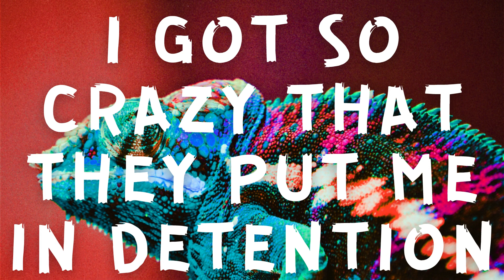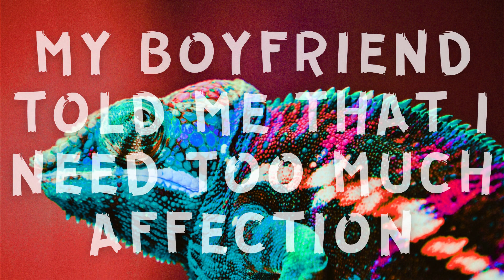Olivia Addams - Chameleon (Tekst / Lyrics)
Nowy singel Olivii Addams: "Chameleon"! Już z tekstem. Czy tym razem rumuńska piosenkarka znów podbije polskie listy przebojów???

▶ Fot. Canva (2021)

▶ Tekst
I'm a chameleon girl
I like flowers and attention
Ye, ye, ye
I don't know how to fight
I am running from depression
Ye, ye, ye
I hate the colour white

The institution said it would give me protection
(protection)
But later on
I got so crazy that they put me in detention
(detention)

I'm fabulous
Imagination got me dope
I need a fancy world

OMG
I'm a chameleon
What the f*ck
I'm a chameleon

My boyfriend told me that I need too much affection
(affection)
Because I always knew that I got something special
(so special)

OMG
I'm a chameleon
What the f*ck
I'm a chameleon

I am so fabulous
Have a dog, a cat and a monkey
My life's so scandalous
I dream one with the Illuminati
(OMG)

OMG
I'm a chameleon
What the f*ck
I'm a chameleon